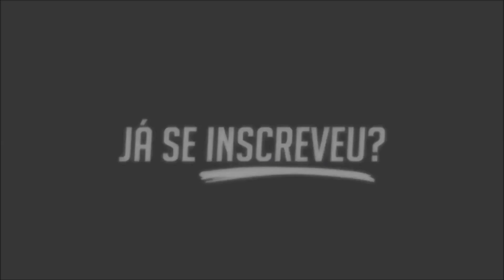MC TH - Deve Ser Por Isso - Ela Sempre Pede Mais (DJ G1)+Download na Descrição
Artista: MC TH
Produção: DJ G1
Ano: 2017
Gênero: Funk, Brazil

2017
A Humildade Prevalece.

MC João - Baile de Favela (KondZilla)MC Livinho - Tudo de Bom (KondZilla)MC Livinho - Bem Querer (KondZilla)MC Pedrinho - Solta o Grave (KondZilla)MC Kevin - Veracruz (KondZilla)MC G15 - Deu Onda (KondZilla)MC Kekel - Namorar Pra Quê? (KondZilla)MC Kekel - Partiu (KondZilla)MC Dede - Pow Pow Tey Tey (KondZilla)MC Kevinho - O Grave Bater (KondZilla)MC Zaac part. MC Vigary - Vai Embrazando (KondZilla)MC Fioti - Bum Bum Tam Tam (KondZilla)Jerry Smith - Na Onda do Beat (KondZilla)MC Pedrinho e MC Livinho - Tchau e Bença (Video Clipe) DJ LKMC Pedrinho feat MC Davi - Evoque Azul (Video Clipe) Jorgin DeejhayMC Lan - Rabetão (Lan RW e Lil Beat RW) Lançamento 2017MC MM - Mercenária Pé de Barro (KondZilla) MC Kevinho - Tumbalatum (KondZilla)MC Davi - O Verão Esta Chegando (Video Clipe) Jorgin DeejhayMC Davi - Pé Direito (Video Clipe) Perera DJMC Don Juan - Oh Novinha Eu Quero te Ver Contente - Não Abandona (DJ Yuri Martins) Part. MC DennyMc Lan - Aprendestes Senta no meu Cacete +LETRA (Vídeo Oficial) (Musica nova Lançamento 2016)OS Cretinos e MC WM - Qual BumBum Mais Bate, Qual BumBum Mais Pula (DJ Will O Cria) 2017